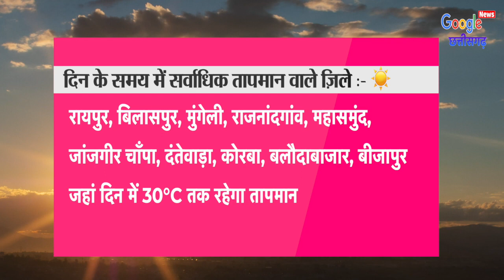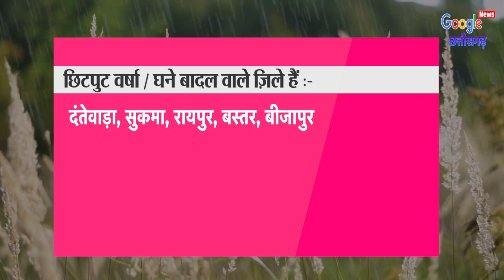Chhattisgarh Mausam 30 October 2023 छत्तीसगढ़ का मौसम आज का मौसम मौसम की जानकारी Raipur Weather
1- Cg Mausam
2- Chhattisgarh ka mausam
3- mausam vibhag Raipur
4- Chhattisgarh  mosam
5- Chhattisgarh Weather
6- Chhattisgarh ka mausam
7- Chhattisgarh weather report
8- mausam ki jankari Chhattisgarh
9- mausam ki khabar
10- Mausam Ki taja jankari
11- Mosam ki Jankari
12- mausam vibhag
13- mosam ka haal
14- mosam vibhag
15- mausam ki jankari
16- aaj ka mausam
17- weather forecast
18- weather report
19- weather today
20- weather forecast india
21- rain weather
22- aaj ke mausam ki jankari
23- mausam vibhag Raipur
24- छत्तीसगढ़ का मौसम
25- मौसम की जानकारी छत्तीसगढ़ 2023
26- आज का मौसम कैसा रहेगा 2023
27- आज के मौसम का हाल
28- मौसम समाचार
29- कल का मौसम कैसा रहेगा
30- आज के मौसम की जानकारी
31- आज रात का मौसम कैसा रहेगा
32- कल का मौसम कैसा रहेगा
33- आज का हाल बताइए
34- कल के मौसम का मिजाज
35- आज के मौसम की जानकारी,
36- आज के मौसम समाचार
37- आज का मौसम कैसा रहेगा
38- मौसम विभाग
39- मौसम की जानकारी
40- मौसम का हाल
41- कल के मौसम का हाल
42- कल का मौसम कैसा रहेगा
43- aaj ka mausam
44- barish kab hogi
45- pani Giregi